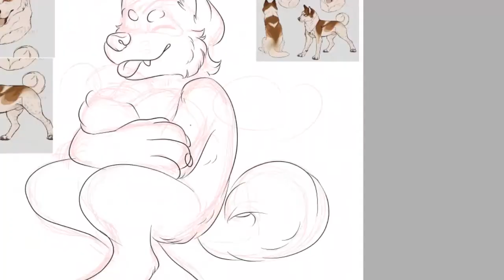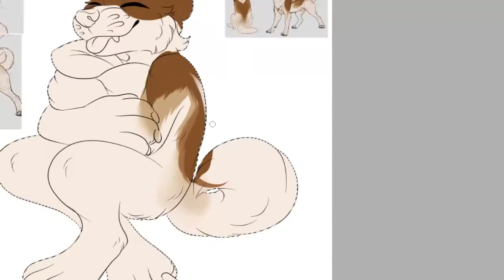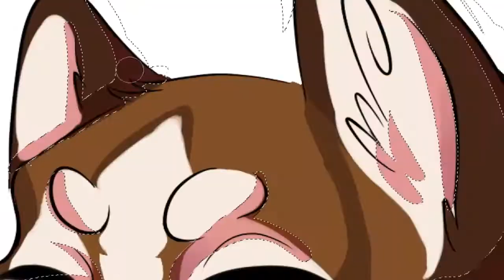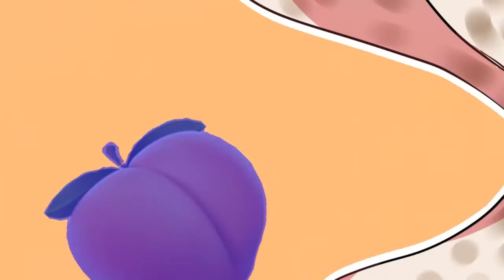FURRY/Dog/Peachy-Speedpaint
Holiwis my furriaticos I am yenix .
A drawing for a very talented artist that I love. The characters is not mine